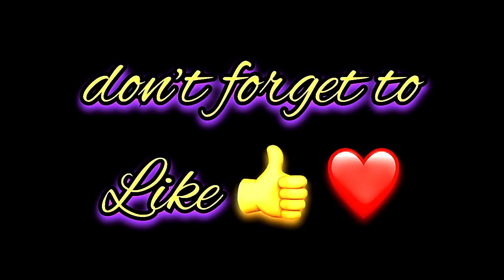Shahbaaz Yunas Name Signature Calligraphy Status | How to Draw, Cursive Calligraphy with Cut Marker